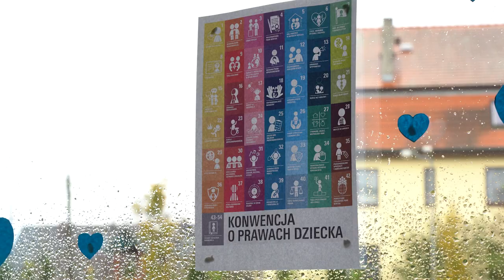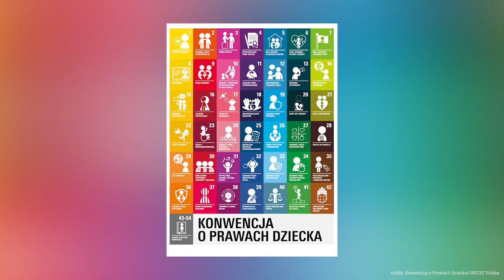Przed jakimi wyzwaniami stoi UNICEF?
Niedawno obchodzony Międzynarodowy Dzień Praw Dziecka był także okazją do refleksji nad egzekwowaniem ich w życiu codziennym. Jak informuje polski oddział UNICEF, nie wszystkie kraje respektują prawa dziecka bądź nawet je celowo łamią. Szczególnie przyczyną takiego stanu rzeczy są liczne otwarte konflikty zbrojne. UNICEF Podkreśla zatem, że warto codziennie o te prawa walczyć oraz wspierać na wiele sposobów każdą inicjatywę, która za cel obiera m.in. równość oraz wolność osób małoletnich.